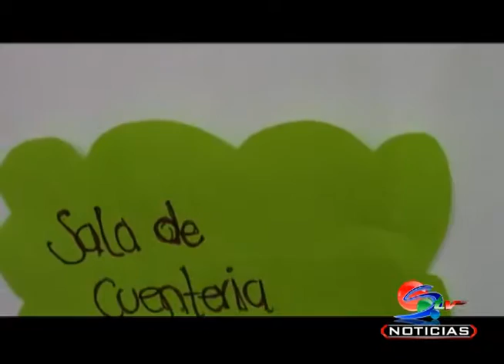“Pintura y Literatura” actividad para toda la comunidad impulsada por la biblioteca pública d